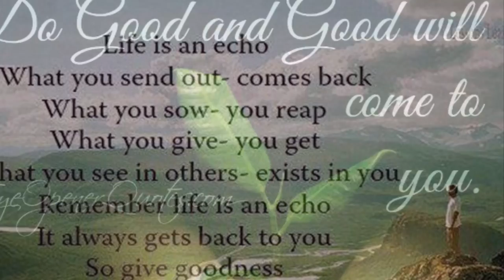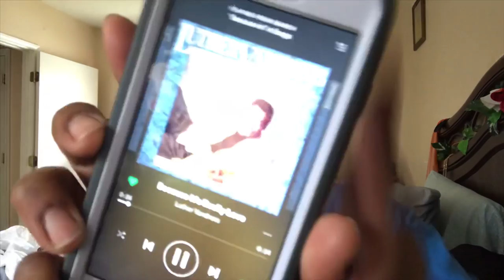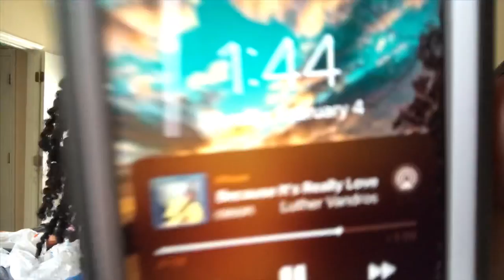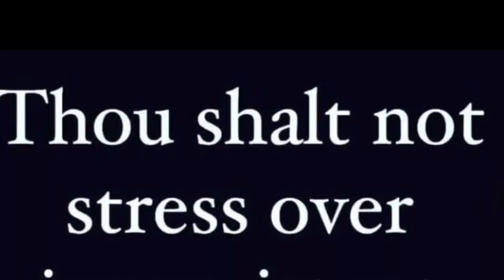TWISTOUT ON 17 DAY OLD HAIR